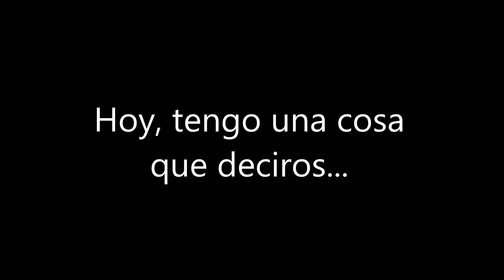Los Episodios de PowToon Volverán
Leer la descripción (Si Queréis)...
En este vídeo, hago

Juego:
Consola:
Género:
Año de Lanzamiento:

Seguidme en Facebook, Instagram, Twitter, Twitch y Google+...